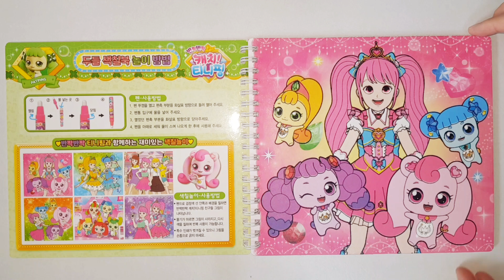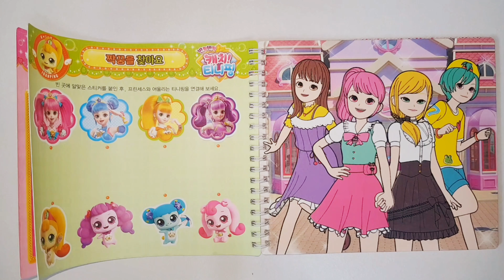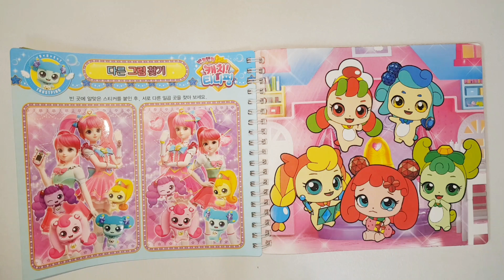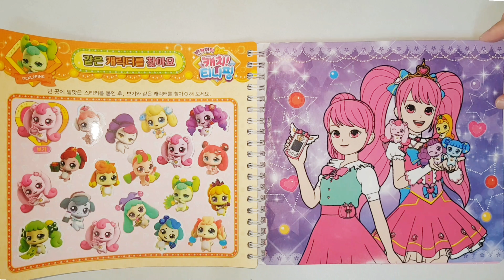반짝반짝 캐치 티니핑 시즌2 두들색칠북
반짝반짝 캐치 티니핑 시즌2 두들색칠북: 감성 발달 물놀이북